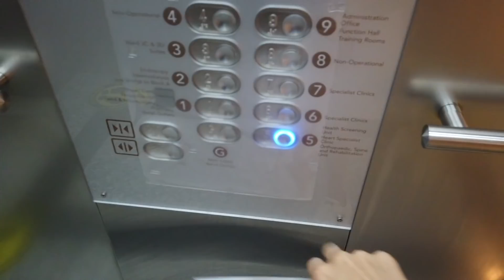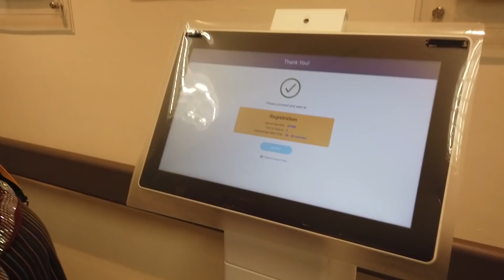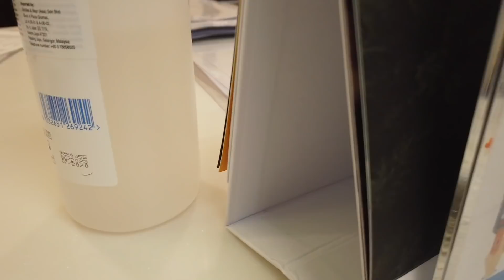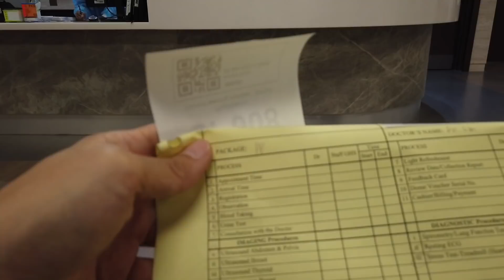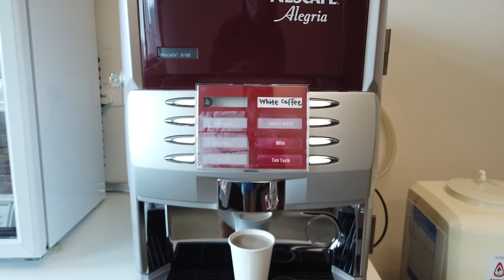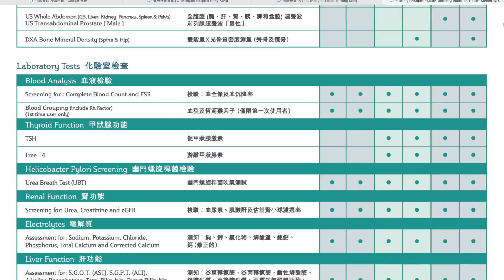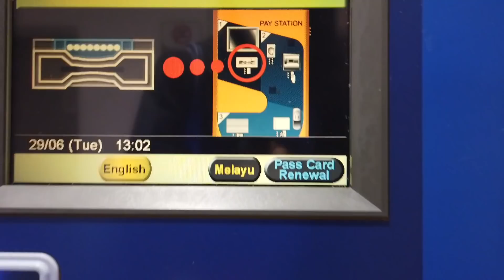長期作戰疫情令人不安恐慌｜身體檢查Health Screening｜馬來西亞🇲🇾VS香港🇭🇰｜Gleneagles Hospital｜MM2H@居馬港人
常聽說大馬是體檢旅遊勝地
今次終於在大馬進行了身邊檢查
價格及環境也一同探索

【茶煲太太其它的平台】
🎬或許你也會喜歡的其它影片
‣‣  馬來西亞睇電影｜Experience in IMAX ｜享受特大銀幕勁音響｜【Godzilla Vs. Kong 】HAPPY FRIDAY 親子活動｜RM2.88迴轉壽司｜MM2H移居生活@居馬港人
‣‣ Telok Panglima Garang 42500 地帶環境係點樣？【Part 1】｜本地人都話優質｜ECO Sanctuary 【ECO World】｜MM2H 的居馬港人
‣‣茶煲親子小劇場【K 歌之王 】｜母親節特別呈獻｜馬來西亞生活港人｜港產短片｜Made by HKer
大家如對VPN服務有興趣的話
可以去到以下連結了解Nord VPN 詳情：